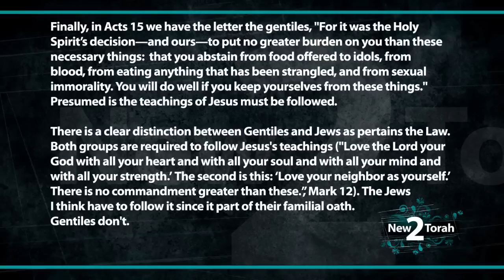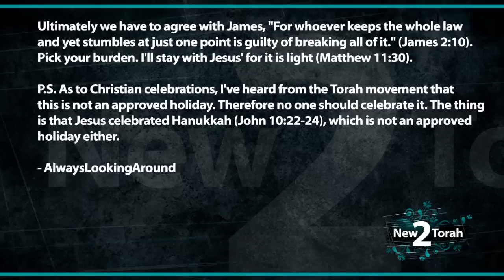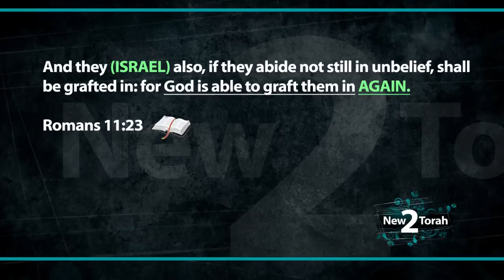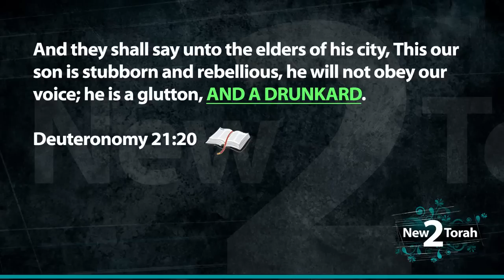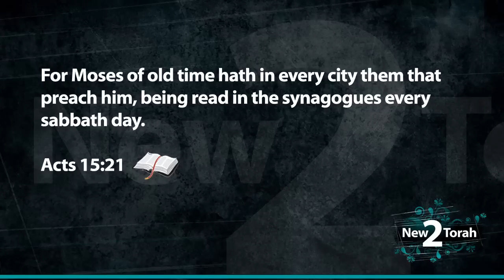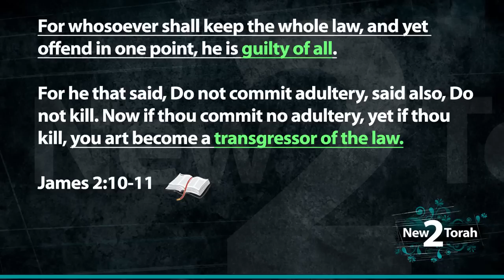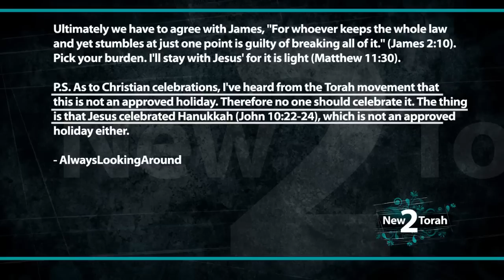Reasons Why You Can't Keep The Law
A viewer from a recent video we published left an array of reasons why we can't keep the law down in the comment section.  This video is my response.